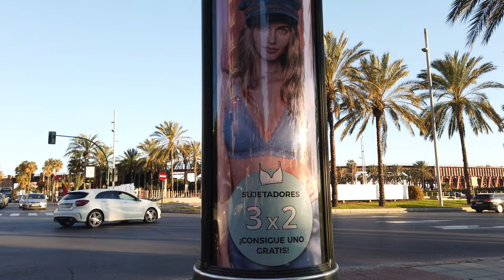Walking in ALMERIA / Spain 🇪🇸- Evening Tour to the Alcazaba - 4K 60fps (UHD)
Almeria is a port city on the Mediterranean coast of southern Spain - one of the sunniest places in Europe with sunshine all year around.

On another Almeria walk we explored the city center Fewer tourists visit Almeria which gives it a relaxed atmosphere. This time we walk from the sea towards the city and finally up the the Alcazaba.

The Alcazaba of Almería is a 10th-century Moorish fortress overlooking the city. It is closed on that evening yet we get to view Almeria from up there before we end this walking tour.